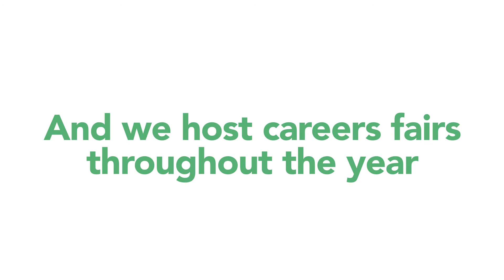Introducing the Careers Service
A short, minimalist animated intro to the Careers Service. Enjoy!

The music is Happy Game by Volodymyr Gavrylyuk